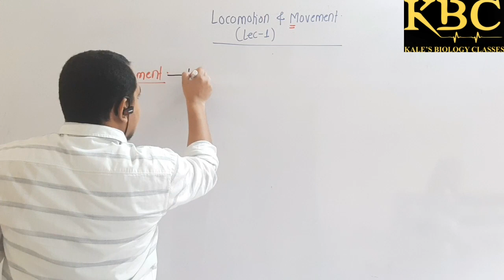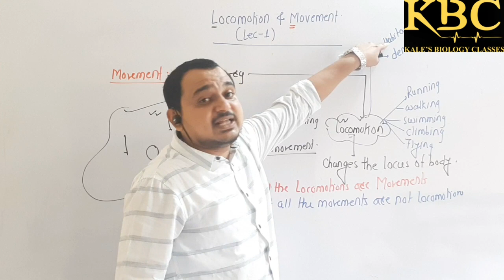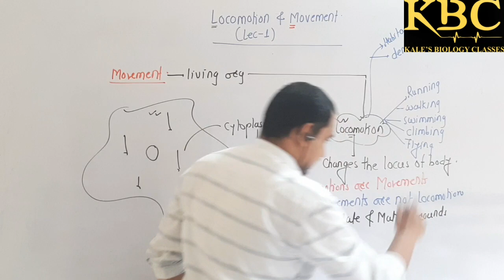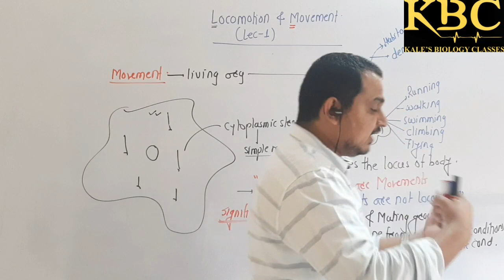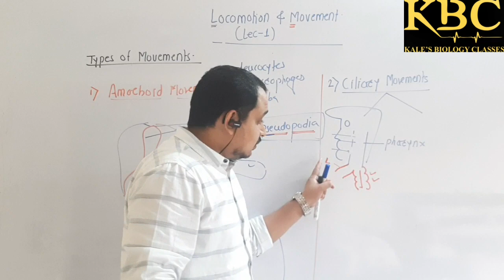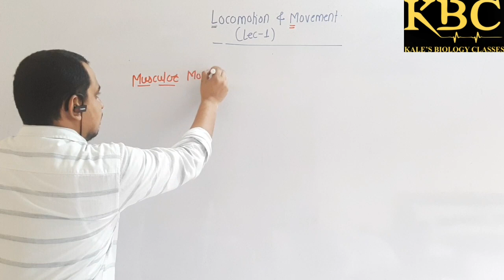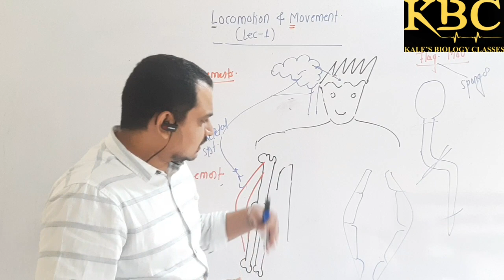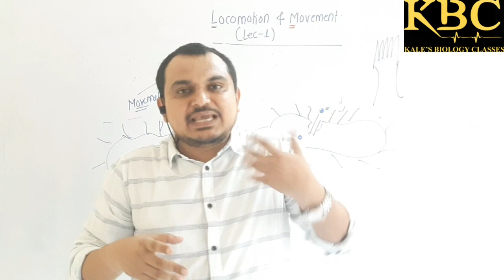Locomotion and Movement/Lecture-1/11th std/By Dr.Keshav Kale Sir